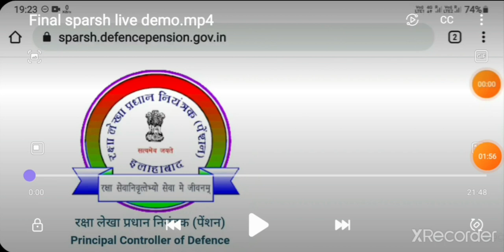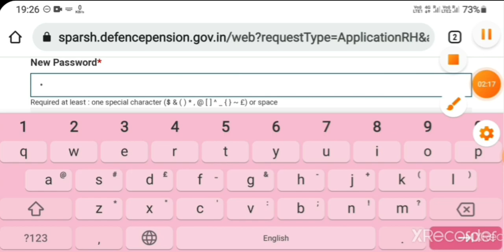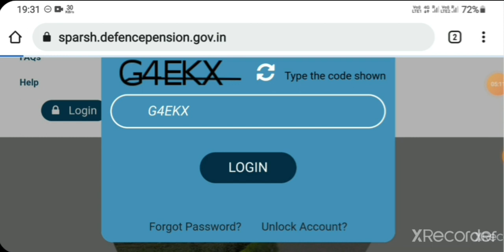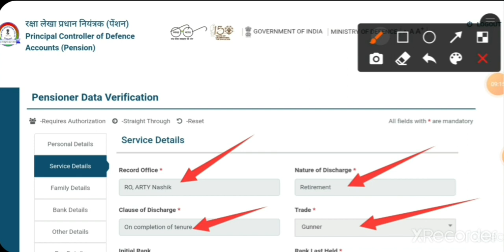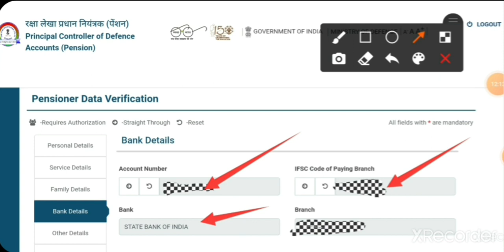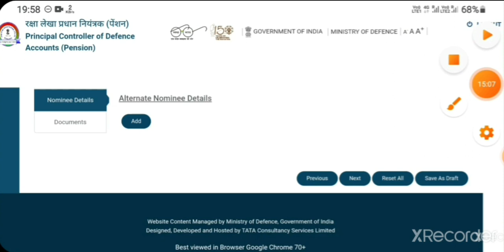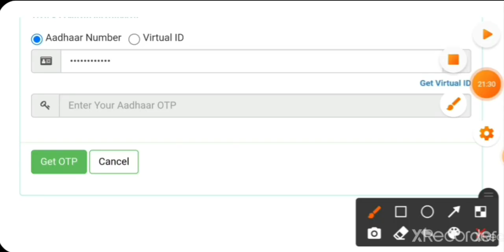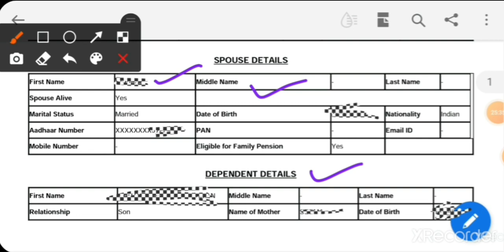How to Complete Pension Data Verification PDV in SPARSH Pension Portal❓ स्पर्श में PDV कैसे करें 👉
🌐SAINIK SAMACHAR सैनिक समाचार 🌐
🇮🇳Jai Hind🇮🇳
Welcome to "Sainik Samachar" Channel.
आपका "सैनिक समाचार" चैनल में स्वागत है।
👉सैनिकों, पूर्व सैनिकों और केंद्रीय कर्मचारियों के लिए एक मात्र स्थान जहां आपको Genuine & Authentic जानकारी ही मिलती है। यह है आपका अपना YouTube चैनल "Sainik Samachar सैनिक समाचार"।
7️⃣✍️Sainik Samachar Instagram Channel🌐
👉Sainik Samachar

🇮🇳SPARSH (RAKSHA) PENSION NEWS🇮🇳OROP NEWS🇮🇳 DISABILITY PENSION🇮🇳 EMPLOYMENT NEWS🇮🇳ECHS POLICY/UPDATE🇮🇳PGPORTAL/CPGRAMS🇮🇳NAME/ DOB CORRECTION🇮🇳INCOME TAX NEWS🇮🇳EX-SERVICEMEN WELFARE🇮🇳ANNUAL IDENTIFICATION/LIFE CERTIFICATE🇮🇳DIAV/AGI WELFARE SCHEMES🇮🇳
 @Sainik Welfare News
 @Sainik News
 @SAINIK JEEVAN
 @Sainik Mantra
 @Maharashtra Sainik
 @Sainik Welfare1
‎@Ex Servicemen Jobs and Welfare
‎@Exserviceman India
‎@Exservicemen Welfare & Jobs
‎@Ex Servicemen Jobs
‎@Ex-Servicemen Welfare
‎@Ex-Servicemen Diary
‎@Ex-Servicemen welfare News
‎@INDIAN DEFENCE PENSIONER - JOBS FOR EX-SERVICEMEN
‎@govtjob portals
‎@Govt Jobs portal
‎@2.1M Views
Sainik Welfare News
Sainik News
SAINIK JEEVAN
Sainik Mantra
Maharashtra Sainik
Sainik Welfare1
ex-servicemenjob,
jobforex-servicemen,
🇮🇳PCDA (P) ALLAHABAD HELPLINE🇮🇳
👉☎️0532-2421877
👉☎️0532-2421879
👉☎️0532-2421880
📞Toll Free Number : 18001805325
cda[dash]albd[at]nic[dot]in
Fax -
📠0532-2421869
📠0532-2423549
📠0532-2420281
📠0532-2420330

SPARSH PENSION DATA VERIFICATION PDV LIVE DEMO COMPLETE INFORMATION THROUGH SPARSH LOGIN

HOW TO PERFORM PENSION DATA VERIFICATION PDC IN SPARSH

SPARSH RAKSHA PENSION PORTAL SYSTEM LIVE PDV PENSION DATA VERIFICATION